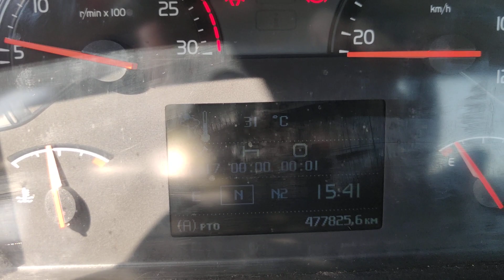V602 Volvo FMX 460 Daycab 8x4 Euro5 Hyvalift